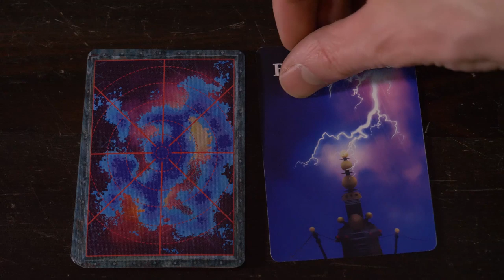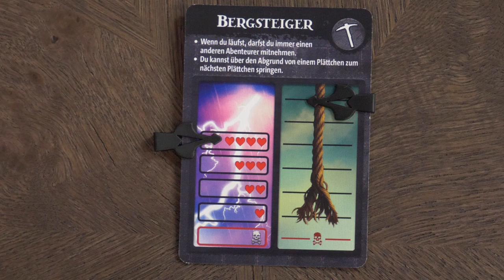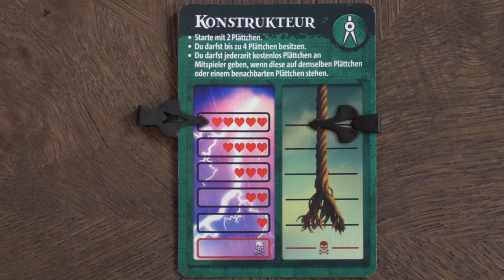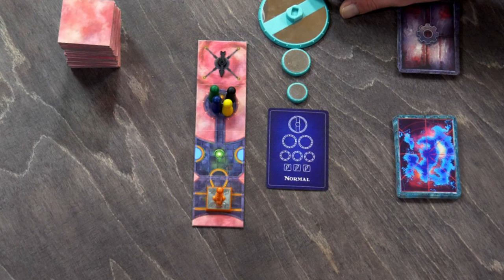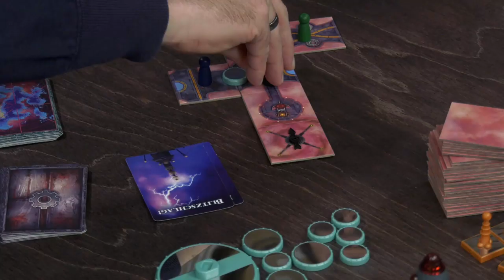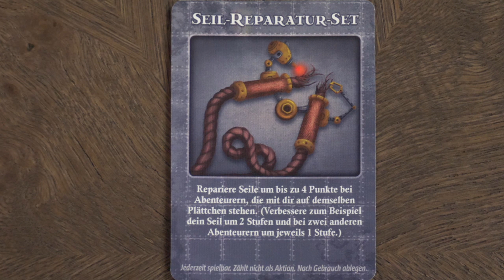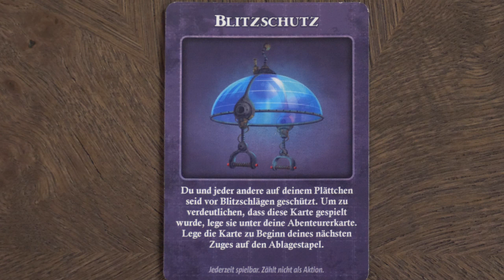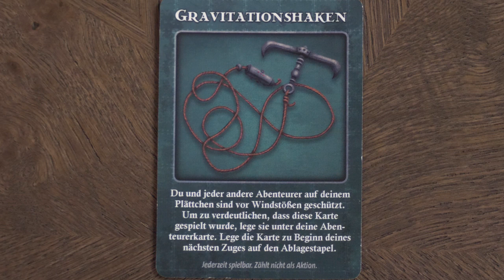Forbidden Sky - Brettspiel-Club mit Nico Wendt und Maurice Gajda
Es geht los! In der ersten Folge des neuen Brettspiel Clubs spielen wir Forbidden Sky mit dem Esport-Experten Nico Wendt und dem Galileo Moderator Maurice Gajda! Wir bedanken uns nochmal für eure Unterstützung, um das alles hier möglich zu machen!

FORBIDDEN SKY
von Matt Leacock
Schmidt Spiele (2018)

Altersempfehlung: ab 10 Jahren
Spieleranzahl: 1-5 Spieler
Spielzeit: 60 Min.
Preis: ca. 30,-€

Ein starker Sturm kommt auf die Stadt im Himmel zu. Die Spieler müssen gemeinsam versuchen, rechtzeitig von dort zu entkommen, bevor sie vom Wind hinuntergeweht oder vom Blitz getroffen werden. Dabei muss sich das Team gut absprechen und jeder Spieler seine besondere Fähigkeit geschickt einsetzen. Die Rakete funktioniert im Spiel dabei mit Geräusch und Licht!

Diese Folge Brettspiel-Club entstand mit der freundlichen Unterstützung des Schmidt Spiele Verlags.